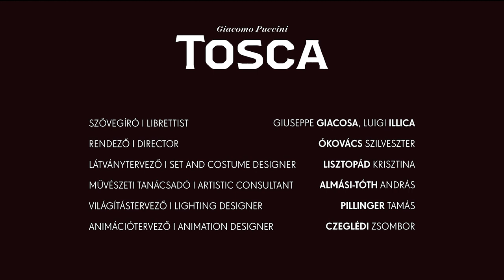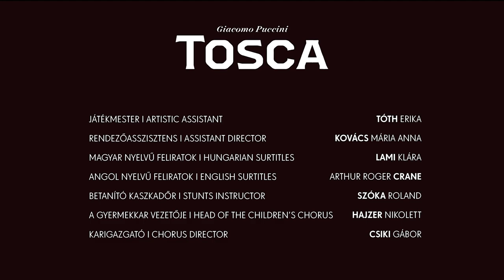Giacomo Puccini: Tosca (trailer)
Opera három felvonásban, három részben, olasz nyelven

Puccini Tosca című operájában nem az a lényeg, hogy Rómában játszódik, nem is az, hogy az 1800-as esztendő nyarán. A darab dilemmái, érzelmei, döbbenetes fordulatai érdekesek. Az is kihagyhatatlanul fontos, hogy egy totalitárius rezsim uralkodása keretezi a történetet, amelyben a rendőrfőnök bármit megtehet: parancs nélkül elfogathat, törvény nélkül megkínozhat, eljárás nélkül bebörtönözhet és ítélet nélkül kivégeztethet bárkit. A két művész, az énekesnő Tosca és szerelme, a festő Mario bátorságát, hűségét, de óhatatlan tragédiáját is láttatja a darab, amelynek kulisszáihoz megfelelő analógiát mutat az ötvenes évek Budapestje, ahol még az Operaház is helyszínévé vált a személyi kultusz és a diktatúra eseményeinek. Az új Tosca-előadásban nincsenek direkt jelképek vagy történelmi személyek, de érezni lehet annak a sötét időszaknak a fojtogató levegőjét, amelyben éppúgy és sorsszerűen el kellett vesznie ártatlan/ártalmatlan művészeknek, mint ahogy az a különben kitalált Scarpia báró világában is történhetett.

A produkcióban felhasznált képek egy részének forrása: Fortepan.

Bemutató: 2022. szeptember 24.

Opera in three acts, three parts, in Italian

The point of Puccini's Tosca is not that it is set in Rome or in the summer of 1800. The dilemmas, emotions, and shocking plot twists make the piece interesting. Equally important to the story is the frame of a totalitarian regime where the chief of police can do as he pleases: he can capture without warrant, unlawfully torture, imprison without trial, and execute without verdict whomever he wants. The opera showcases the bravery, faithfulness, and inevitable tragedy of the singer Tosca and the painter Mario, for which a setting of Budapest in the 50's, when the Opera House itself became a spot of events of dictatorship and cult of personality, is a perfect analogy. This new production of Tosca does not have any obvious symbols or historic figures, but the suffocating air of this dark era is palpable: innocent and harmless artists had to die just like they had in the world of the fictional Baron Scarpia.

Source of some pictures used in this production: Fortepan

Premiere: Sept. 24, 2022